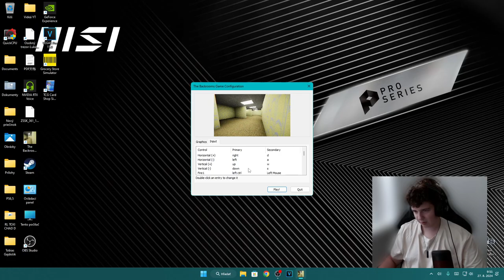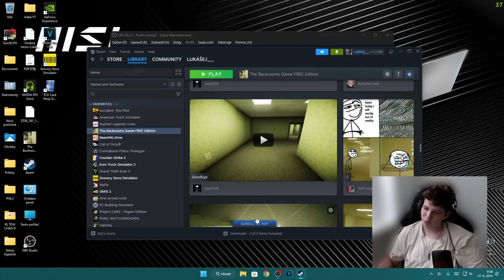THE Backrooms Z LIDLU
Táto hra je čisto z Lidlu .
Strih: Vegas 15PRO
Miniatúra: Adobe CC
Záznamová aplikácia : OBS